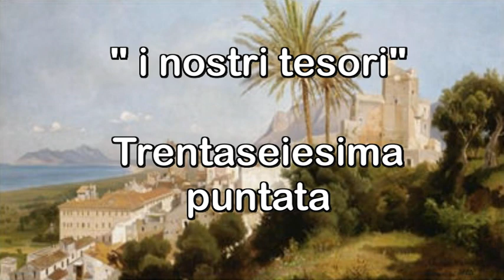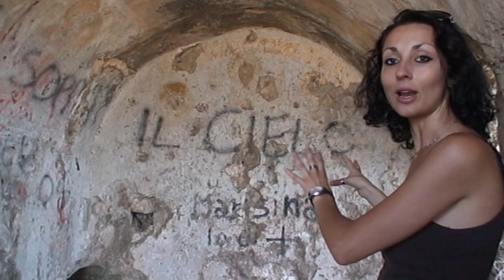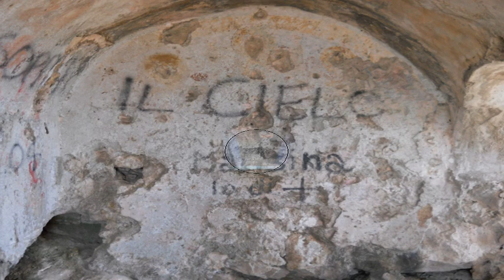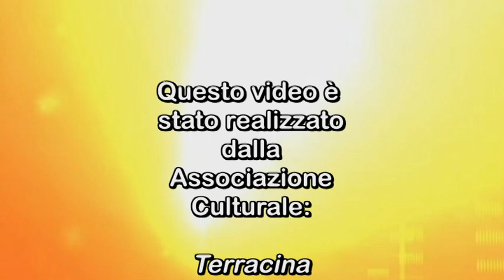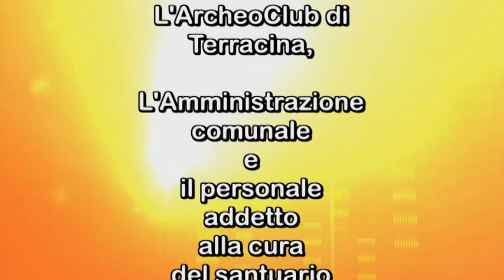il riuso medievale nell'età antica del monastero di S. Angeletto a Terracina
L’area originaria del “Piccolo Tempio” ospitò  in età medievale , il Monastero di S. Angeletto, dedicato all’arcangelo guerriero da cui il monte prende il nome. Chiuso verso la fine del ‘500 da papa Sisto V (1585-90), divenne un convento di suore clarisse. L’area – nonostante i rilievi proseguirono ininterrotti per i secoli a venire (conosciamo alcuni disegni di Antonio da Sangallo il Giovane e Baldassarre Peruzzi[2]) – venne sostanzialmente abbandonata a se stessa, e tale stato di incuria si protrasse, di fatto, fino alla fine dell’800.